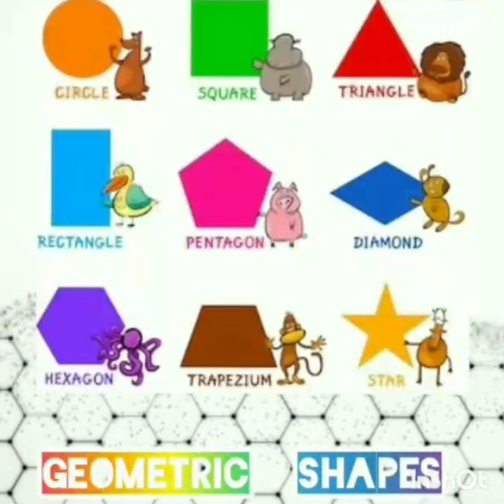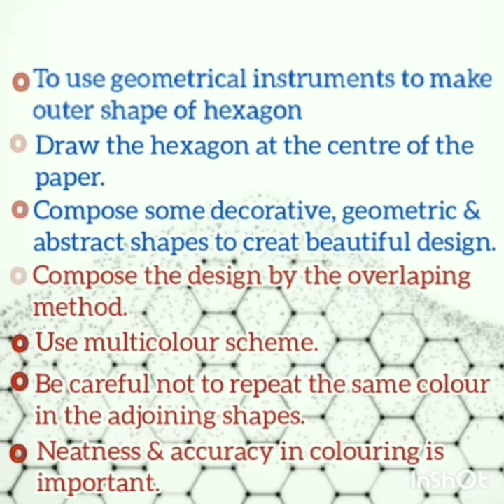Hexagon Design for Std. 6th